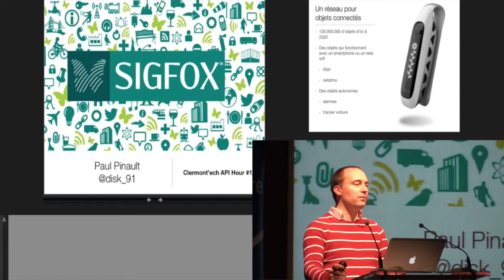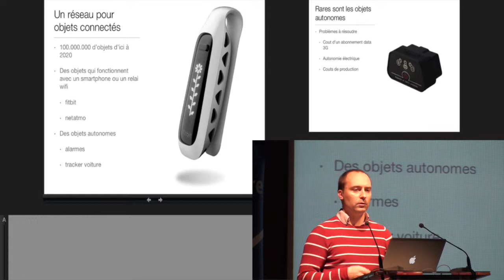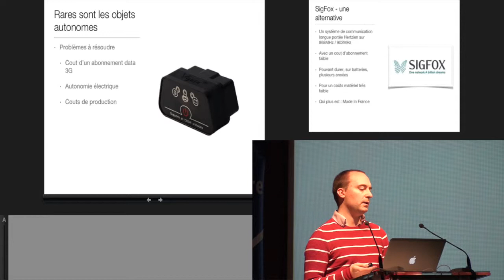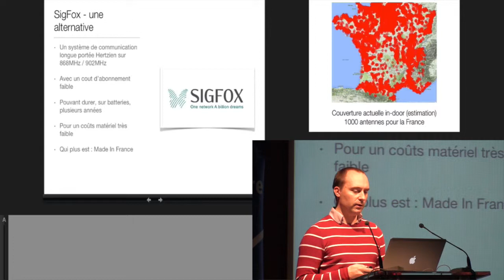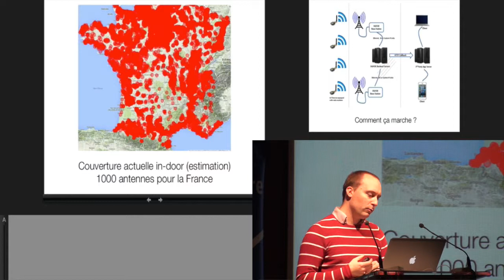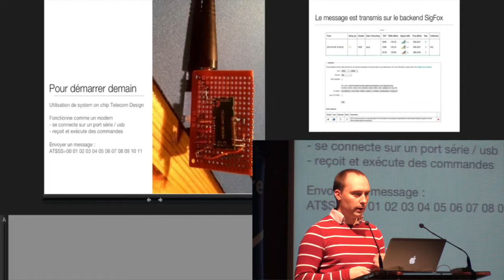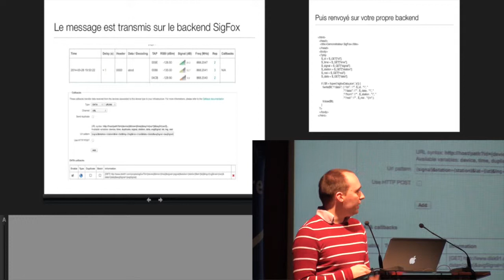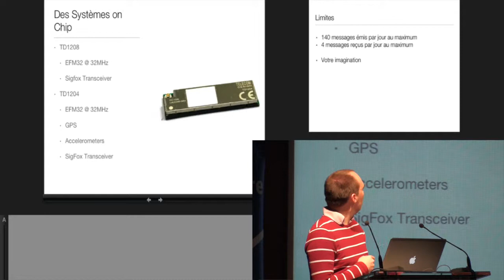Clermont'ech APIHour #12 - Paul Pinault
Sigfox est une technologie française qui connecte les objets a l'internet : contrairement au wifi ou la 3g qui sont assez onéreux mais surtout gourmands en énergie, sigfox est une solution économe pour ne pas dire révolutionnaire. Nous verrons ce que cette technologie change mais aussi quelles en sont les limites.